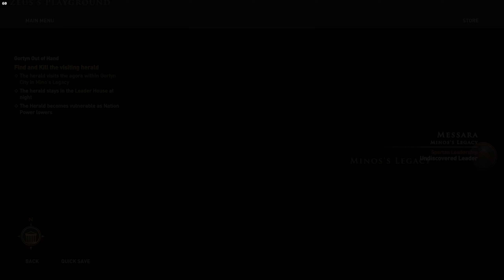Assassin's Creed Odyssey *100% Sync* Let's Play Part 134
In this video, I am on episode 134 of the road to 100% completion of Assassin's Creed Odyssey. This game is one of my favorite AC games and I am very excited to show you what it has in store. I am a huge fan of Assassin's Creed and will be playing all of their games on this channel for 100% completion.